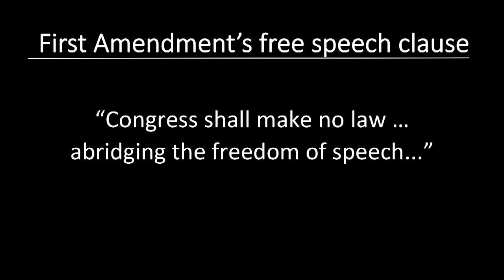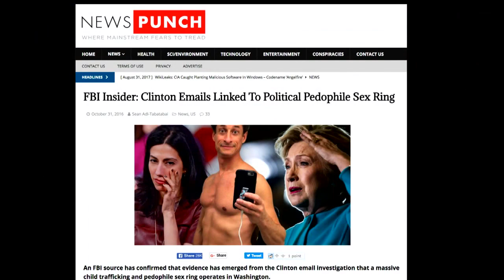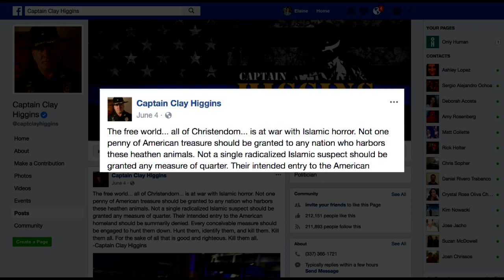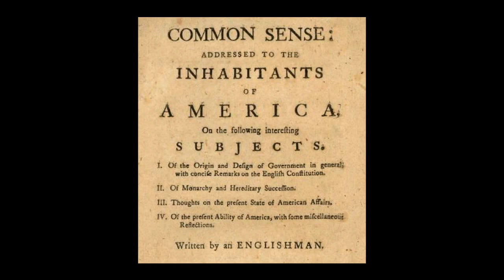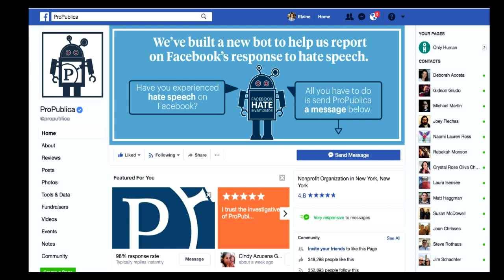Radiolab Presents: More Perfect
Should you be able to say and do whatever you want online? And if not, who should police this?

Join Jad Abumrad of Radiolab and More Perfect for a debate about online hate speech, fake news and whether the First Amendment needs an update for the digital age.

He'll be joined by Corynne McSherry, legal director at the Electronic Frontier Foundation; Elie Mystal, managing editor at Above the Law and contributing legal editor at More Perfect; and Ken White, a First Amendment litigator and criminal defense attorney at Brown White & Osborn LLP in Los Angeles who also runs the free speech and criminal justice blog Popehat.com, where he often coordinates pro bono defense for First Amendment cases.

And you! Be ready to share your opinions and questions.